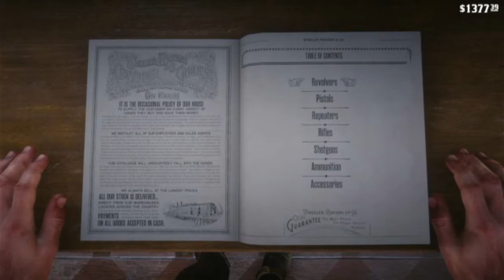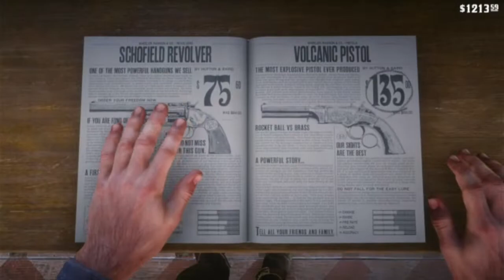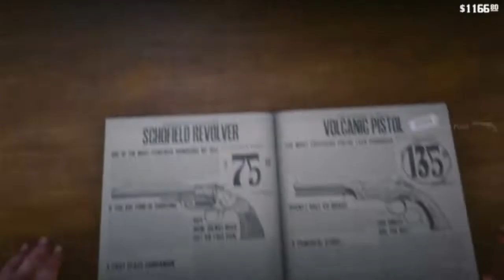Selling whisky:Red Dead Redemption 2 part 14 PS5